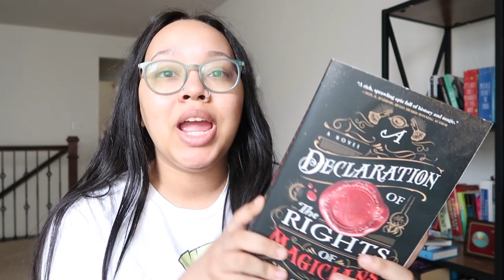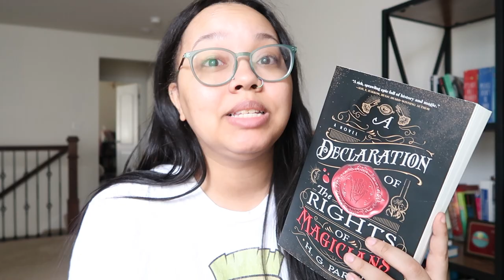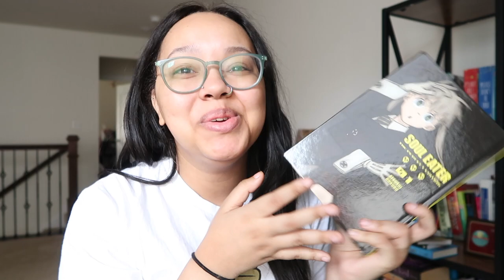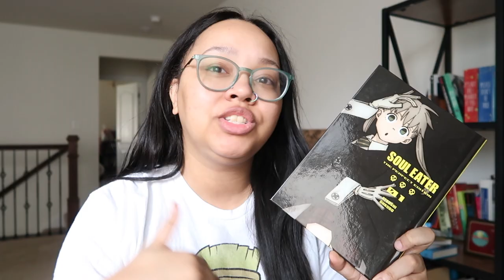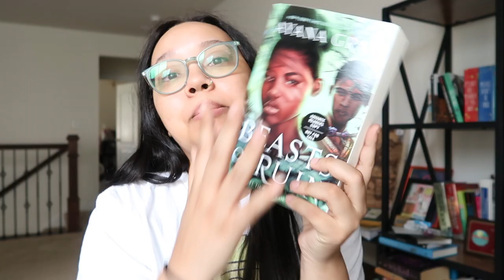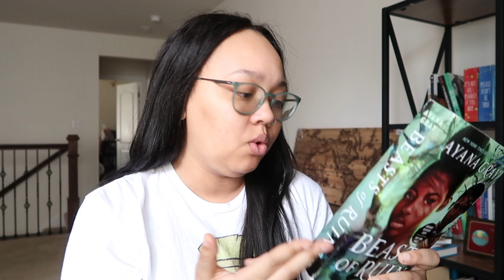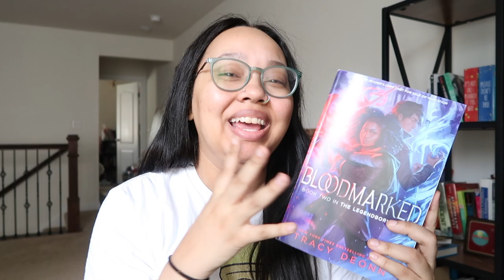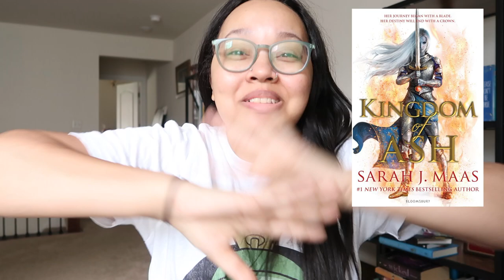February TBR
bookstagram: @theawkwardbooknerd
Goodreads: @TheAwkwardBookNerd